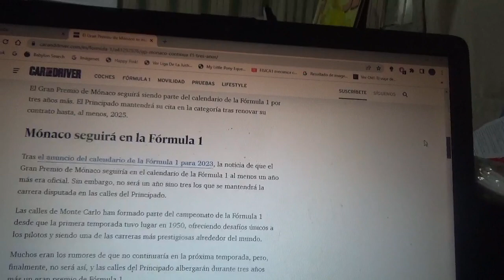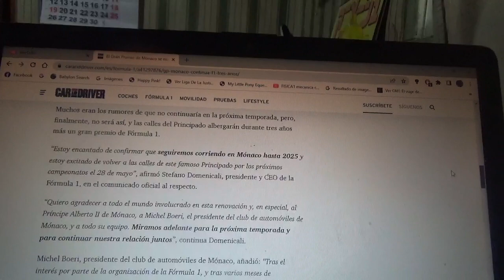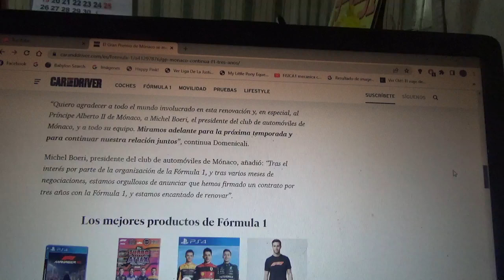El GP de Mónaco seguirá presente en la F1 por tres años mas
Luego de mucha incertidumbre el legendario evento de la Fórmula 1 por las calles del Principado continuará dentro del Gran Circo al menos hasta la Temporada 2025